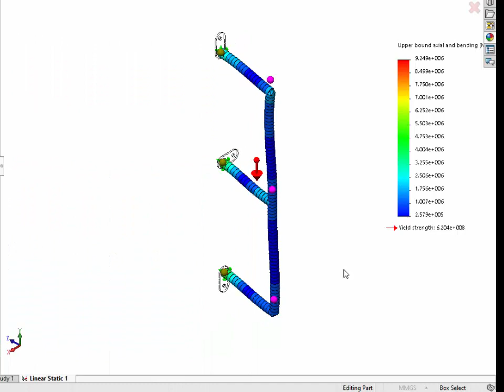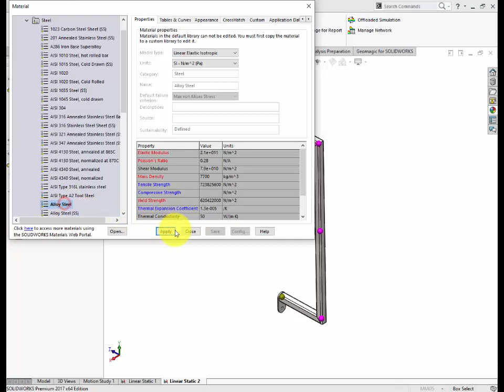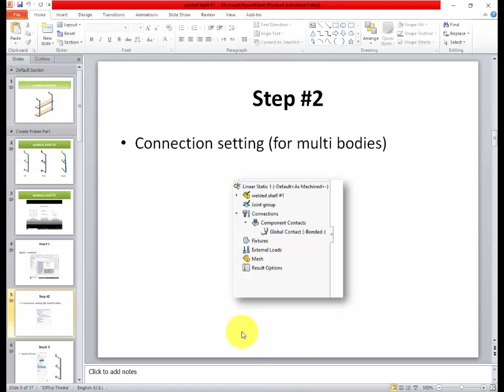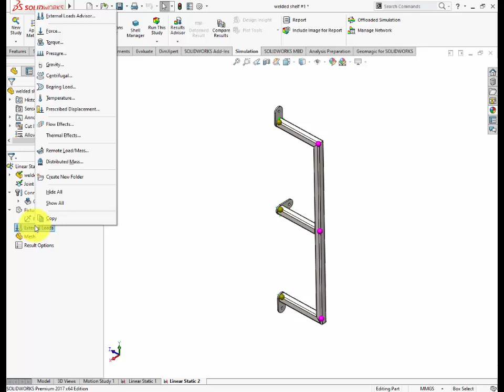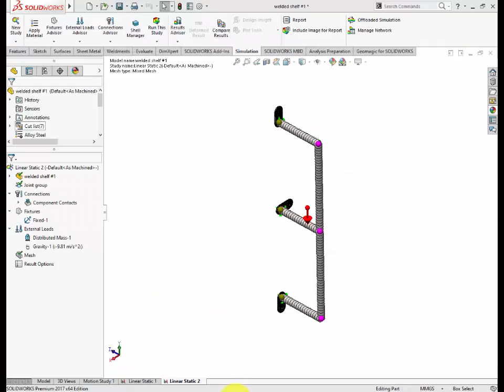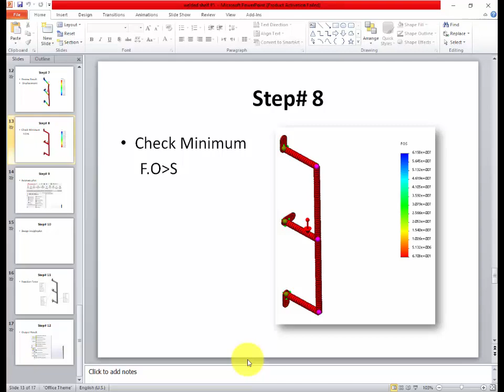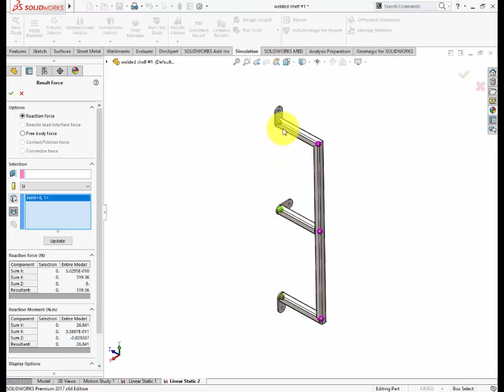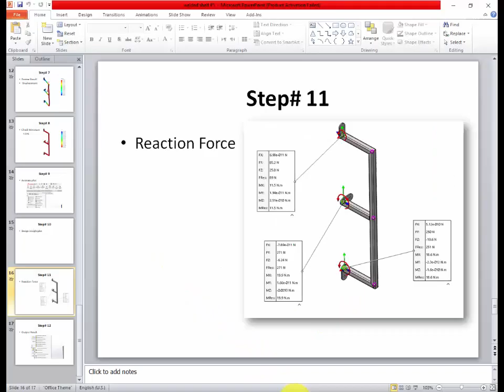Get Expert Help With Solidworks Simulation To Optimize Your Welded Shelf Design!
🔍 Optimize Your Solidworks Skills with Welded Shelf Simulation | Solidworks Assignment Help Available!

🛠️ Welcome to a comprehensive Solidworks simulation tutorial focusing on the critical analysis of welded structures in our series - "Welded Shelf #2". Dive deep into the intricacies of Solidworks simulation as we tackle the challenge of designing a Welded Shelf to efficiently bear a 30 kg load, using Alloy steel.

🚀 Key Objectives:
1. Design Optimization:** Explore and choose the most effective design for supporting a 30 kg load.
2. Material Excellence:** Implement Alloy steel for enhanced strength and durability.
3. Comparative Metrics:** Evaluate designs based on factors like Factor of Safety, Minimum Weight, and Manufacturing Process efficiency.

🔍 Simulation Study Breakdown:
- Analysis Type:** Linear Static Analysis
- Load Consistency:** Steady 30 kg load
- Deformation Control:** Shallow bracket deformation

📊 Why Watch This Tutorial Series?
Perfect for Solidworks enthusiasts, engineering students, and professionals, this series provides actionable insights into optimizing welded structures. Make informed design decisions considering crucial factors, ensuring your projects are robust, lightweight, and manufacturing-friendly.

🎯 Target Keywords for Seamless Learning:
- Solidworks assignment help
- Do my Solidworks assignment
- Complete my Solidworks assignment
- Solidworks assignment tutor
- Solidworks assignment helper

💼 Elevate Your Solidworks Game: Assignment Help Available!
Struggling with Solidworks assignments? Seeking expert guidance for optimal results? Look no further! I provide personalized Solidworks assignment help. 🚀 Hire me now at [SolidworksAssignmentHelp.com] to elevate your skills and excel in your Solidworks projects.

🔧 Unlock Your Solidworks Potential!
Don't miss out on this opportunity to enhance your Solidworks knowledge and ace your assignments! Hit play now and let's optimize those welded structures together. 💻🔍